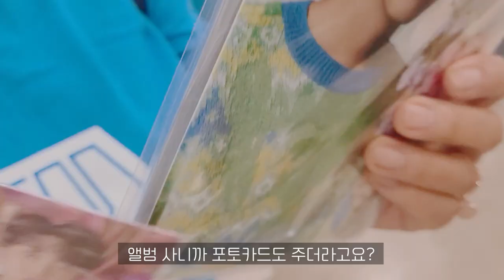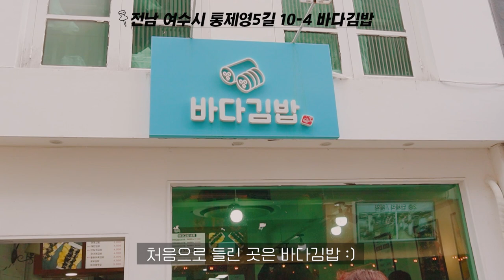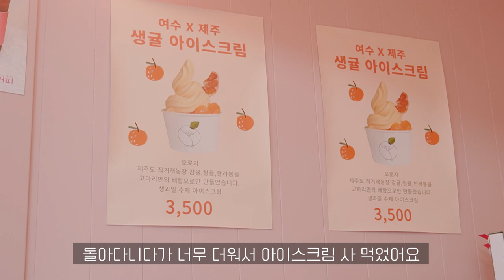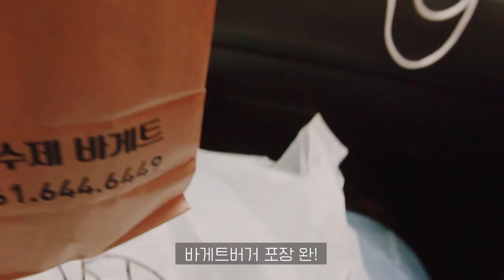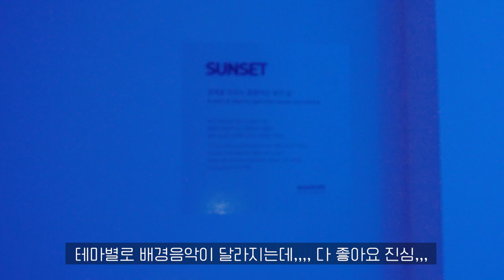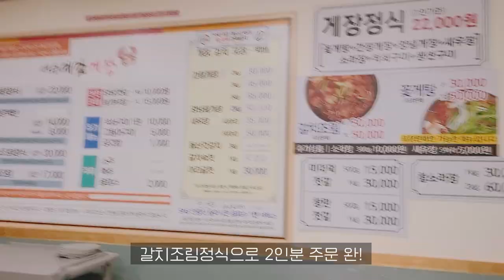[vlog] 1박2일 여수여행 브이로그⛱️ | 여수 숙소 추천🏠 | 여수 맛집 뿌셔뿌셔 | 여기에 임영웅 대구 콘서트 한 스푼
안녕하세요 :)
습하고 더운 여름 건강히 잘 보내고 계신가요?
저는 이번 주 임영웅 대구 콘서트도 다녀오고
1박2일로 여수여행도 갔다왔어요
집밥 브이로그가 아니라 살짝 실망하셨을,,,수도 있지만
궁금한 점 있으시면 언제든지 댓글 달아주시고
다음주에는 맛있는 집밥 브이로그도 돌아올게요♡
감사합니다